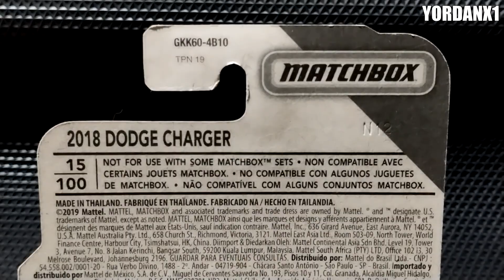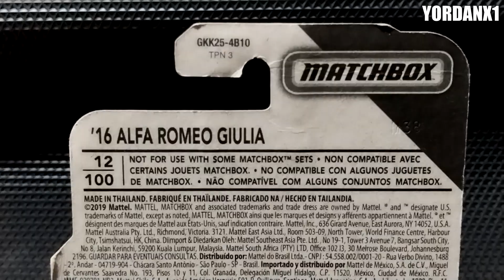Matchbox "City"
Serie City de Matchbox
Dodge Charger, Alfa Romeo Giulia y Mazda MX-5 Miata